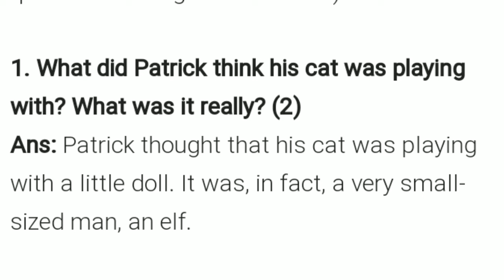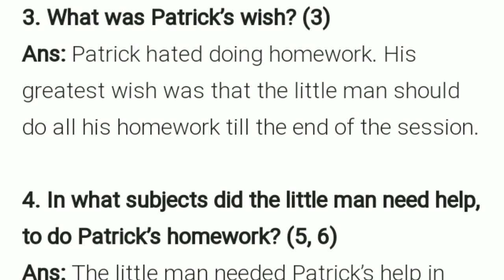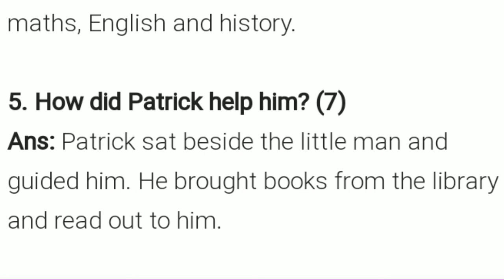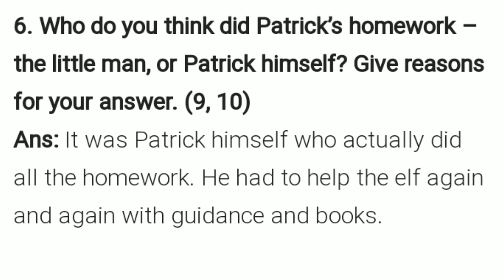Class 6th lesson 1 Who Did Patrick's Homework questions answers with explanation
In this channel you can watch NCERT solutions